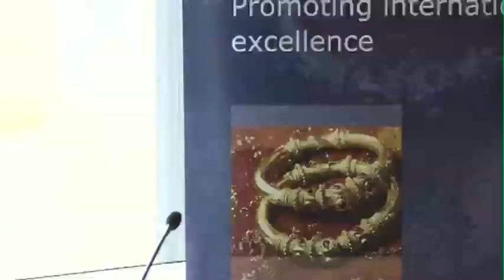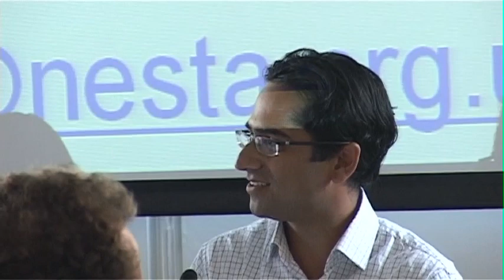Panel Q&A - Digital R&D Fund: Digital Day (Manchester)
On 7 June 2011 Arts Council England, the Arts and Humanities Research Council (AHRC) and the National Endowment for Science, Technology and the Arts (NESTA) announced a new £500,000 Digital R&D Fund for Arts and Culture, for projects that harness digital technologies to connect with wider audiences and explore new ways of working.

Project proposals will focus on six key ares: six areas: user-generated content and social media; distribution; mobile, location and games; data; resources; and education and learning.

The Digital days aim to:
- encourage new partnerships and collaborations between arts and cultural organisations and technology companies
- inform participant about opportunities of using digital technologies
- provide information on the Digital R&D Fund for Arts and Culture